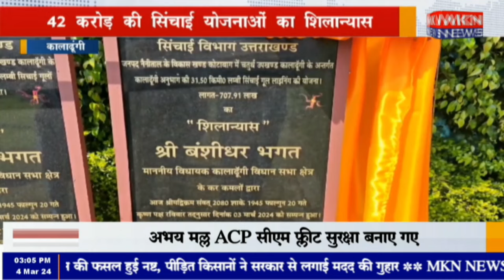कालाढूंगी - 42 करोड़ की सिंचाई योजनाओं का शिलान्यास